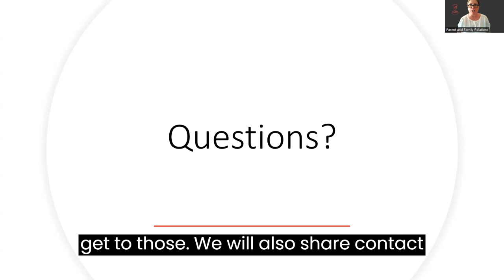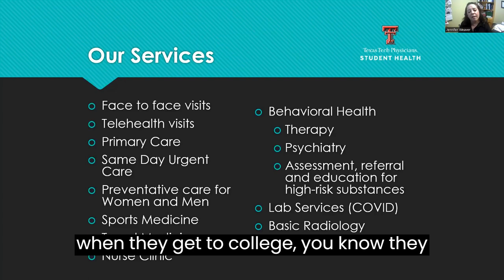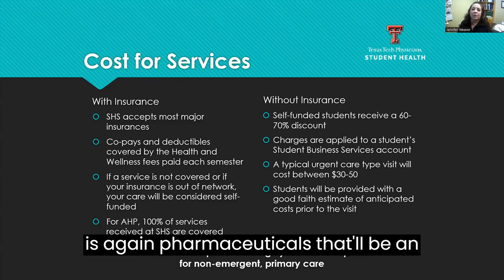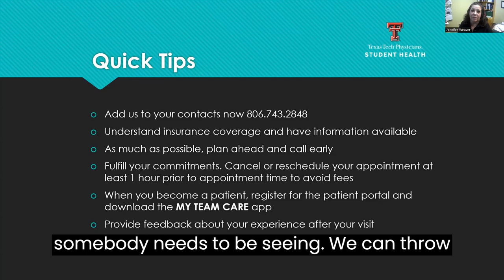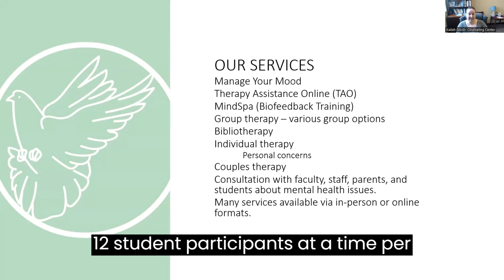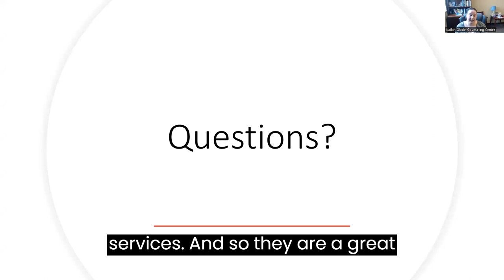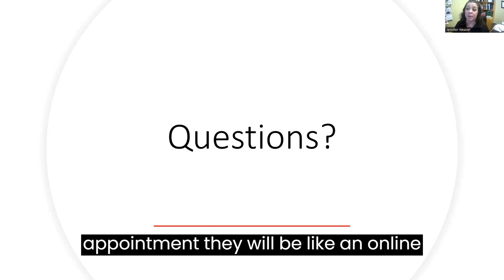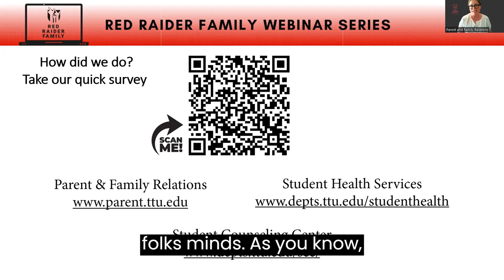RRO Webinar Series: Preparing for Health and Wellbeing at Texas Tech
Learn about the resources to help support your new Red Raider's health and wellbeing. Presenters include representatives from Student Health Services and the Student Counseling Center.